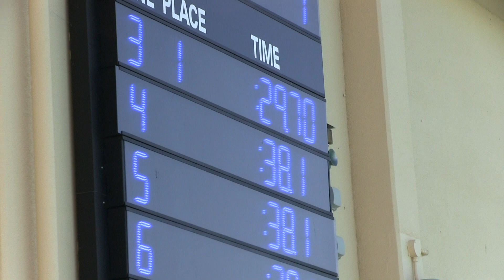Don 50 Back - Bluefins Swim Meet 2019.06.22